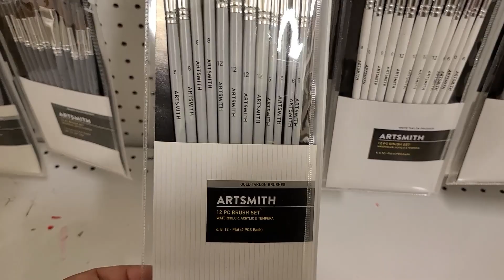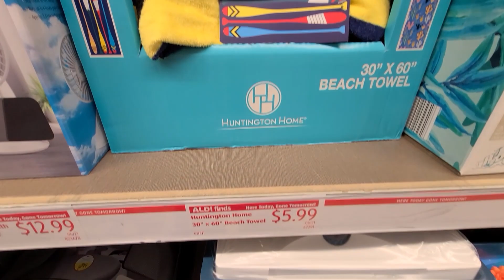Vlog: Several days with me | I'm over being a mom Uber | shopping with teens | cleaning| plant care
Hey!! welcome to serval days in my life. who said shopping with teens would be fun ? we  this vlog is sure to be an adventure